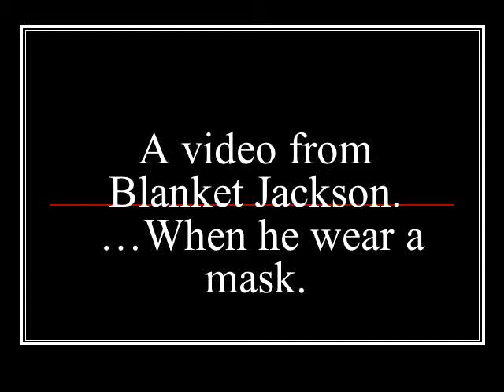Blanket Jackson wearing a mask *2002-2009*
That is a video of Blanket Jackson when he wear masks!
and...
sorry, but in the end it has no music. but please look to the end! thanks!